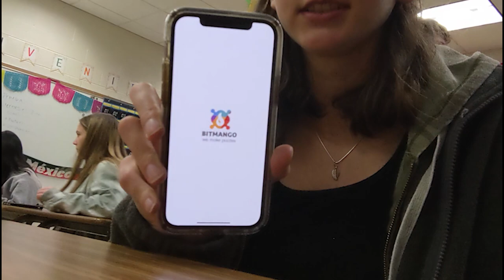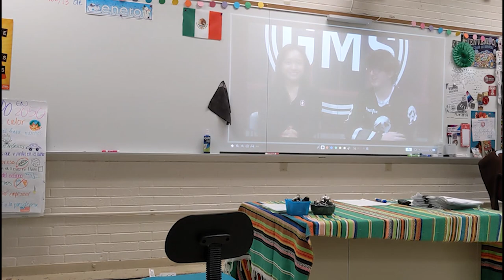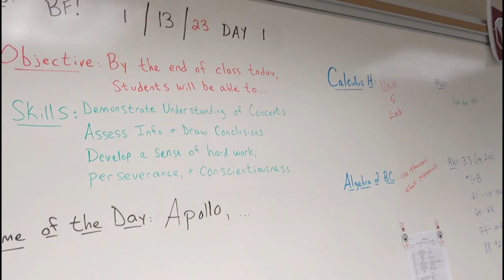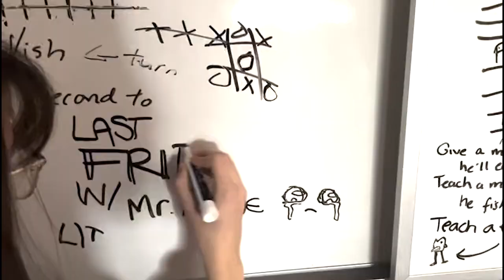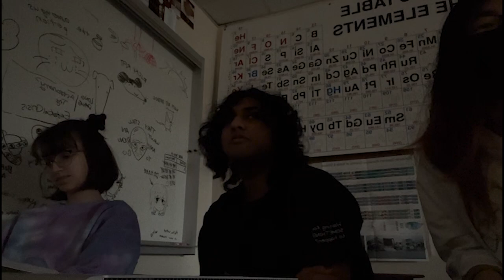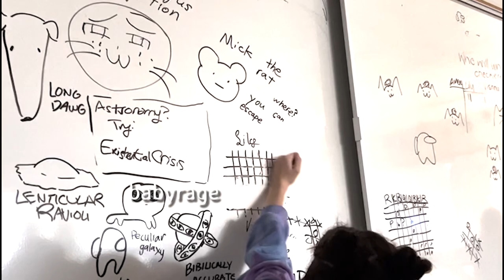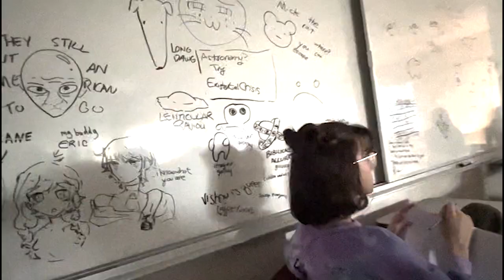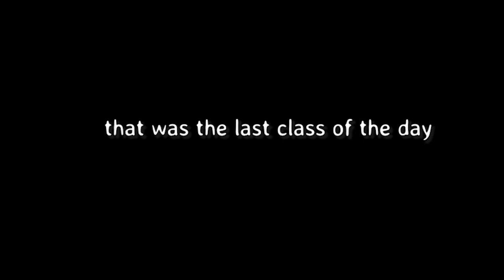a normal highschool day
Filming: Me, Angie & Ella
Editing: Me